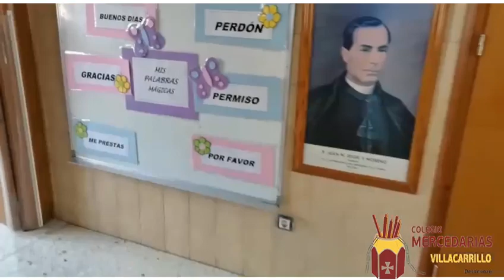MES DEL LIBRO-EL CONEJITO DORMILÓN (INFANTIL DEL COLEGIO MERCEDARIAS)